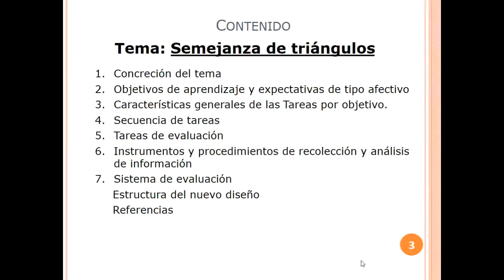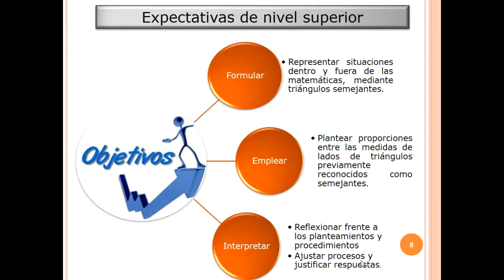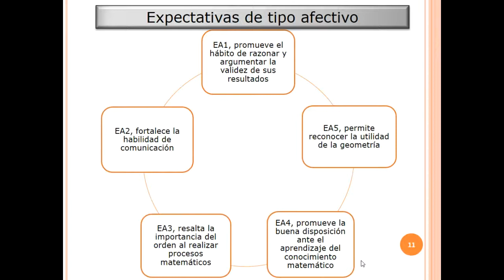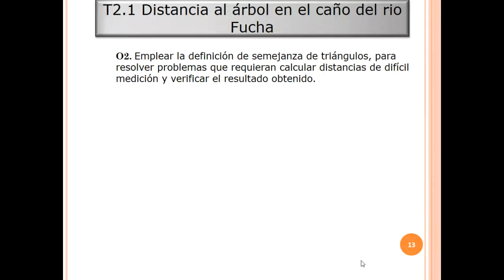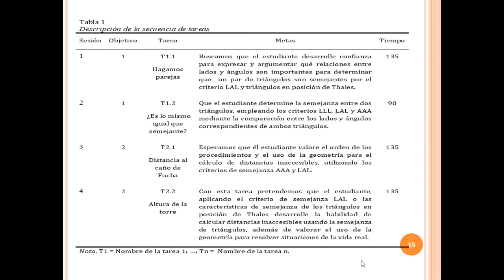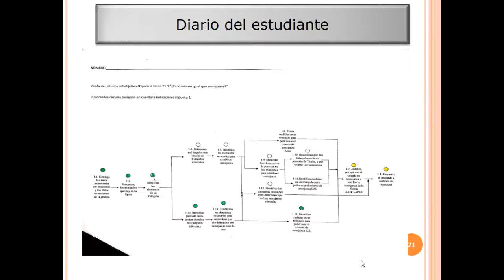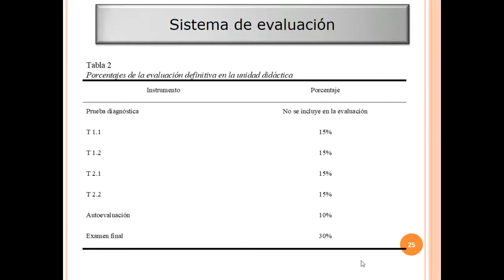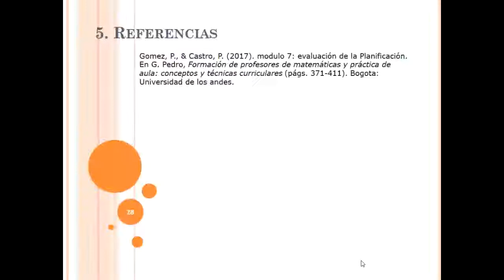Nuevo diseño: semejanza de triángulos